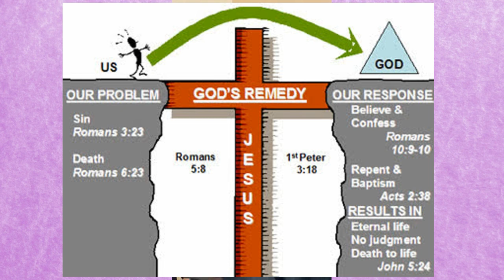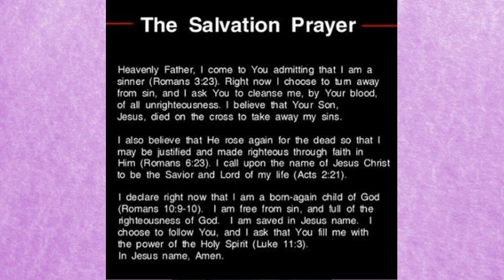MZBC Thursday Night Teaching Bible Study 04 02 20 28min 14sec